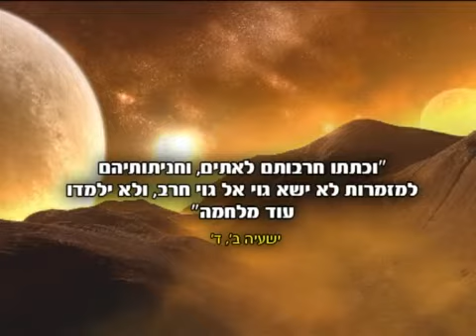הרב זמיר כהן עמוד ענן! עם ישראל קורא פרק תהלים עם הרב זמיר כהן חובה! - הידברות Rabbi Zamir Cohen